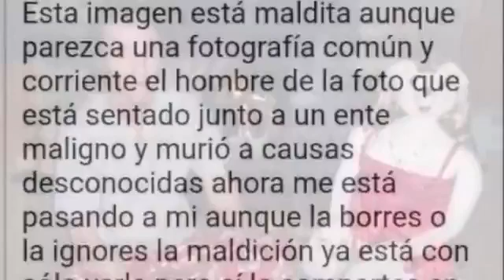quedas advertído ಠ_ಠ